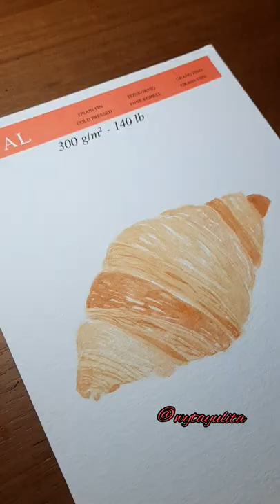my very first watercolor croissant 🥐